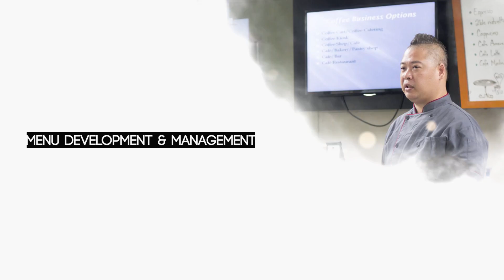BCAA Barista and Business Programs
BCAA offers world-class barista training as our programs are patterned after the American Barista & Coffee School's. As a result, BCAA graduates are able to land jobs here and abroad.

BCAA is brewing more courses related to Coffee, Food and Beverage and even Hotel and Restaurant Services. The school wants to incessantly help Filipinos progress in this field and boost the coffee culture and industry of the Philippines.